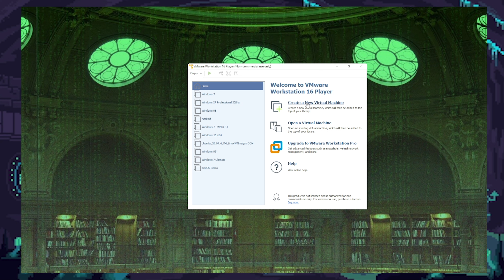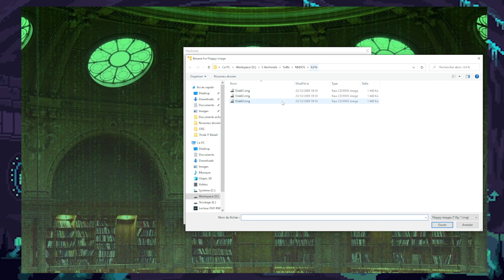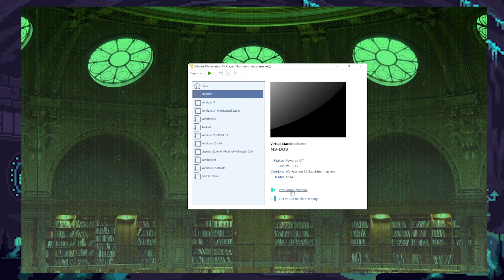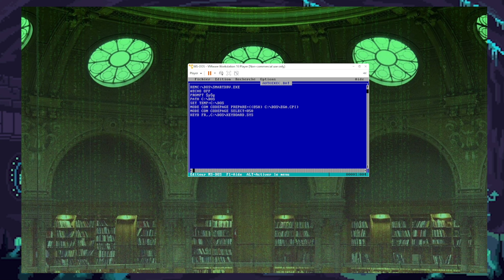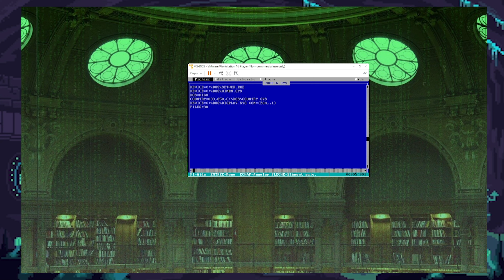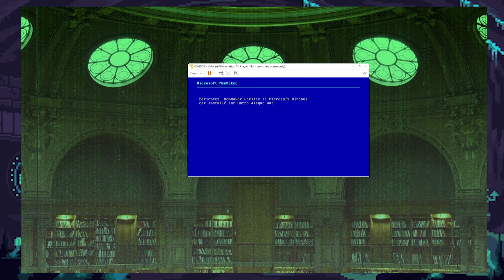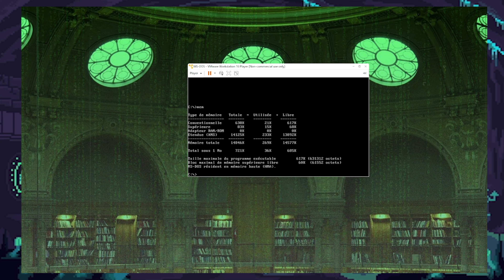Installer DOS dans VMware : c'est possible !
Dans ce petit épisode / tuto, je vous propose la première partie d'une petite série de vidéo décrivant la marche à suivre pour avoir un système sous MS-DOS utilisable avec VMWare.

Pour cette fois, on va parler de création de machine virtuelle, d'installation de MS-DOS et de bases du shell de ce système d'exploitation.

📚 Si vous voulez jeter un œil à ma collection, c'est ici que ça se passe

🦆 Mon Twitter, si vous avez un jeu que vous aimeriez voir testé

📰 Ma page Facebook (une preview de la vidéo du lendemain tous les jours !)

🗣 Et si vous voulez parler entre passionnés de rétrogaming, je suis présent sur le Discord de mon pote Wingman